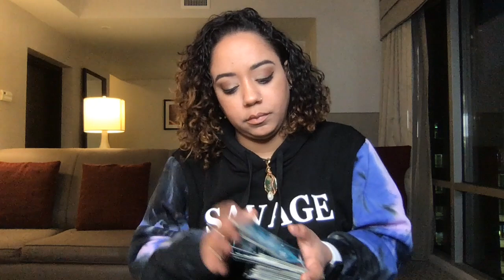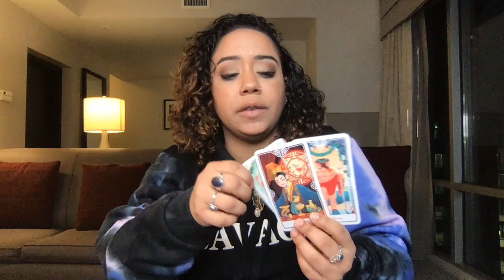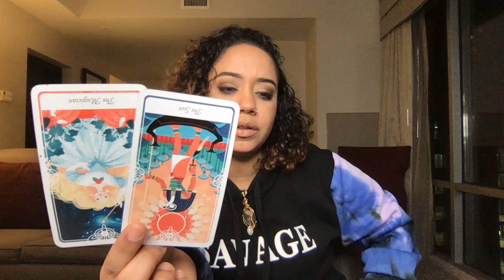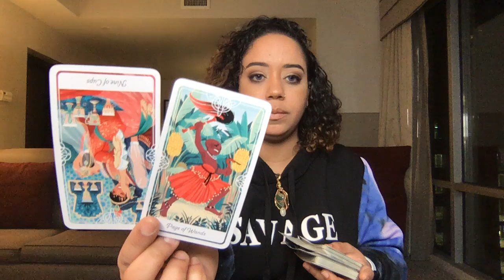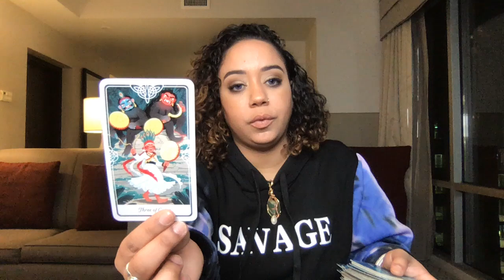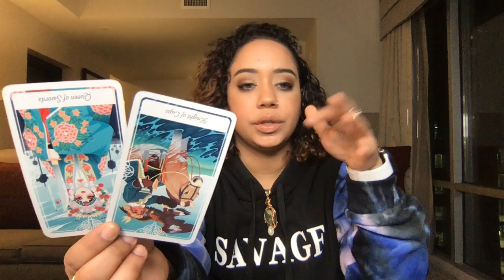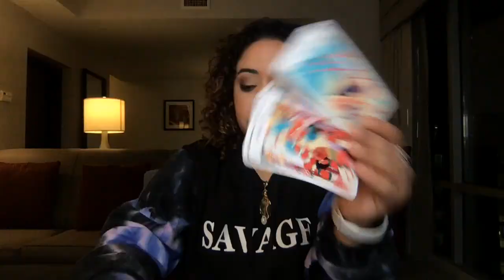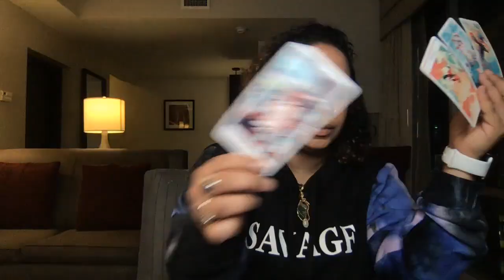Aries Love November 2020 THE BIG REVEAL!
Personal IG:@HighVibrations44
Tarot IG: @HighVibrationsTarot